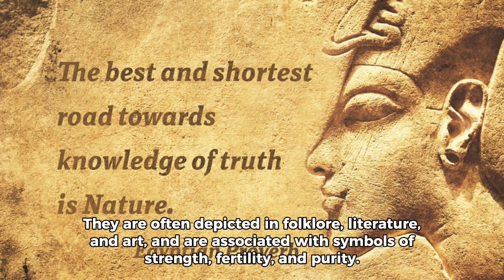We talking about Cow 🐄.